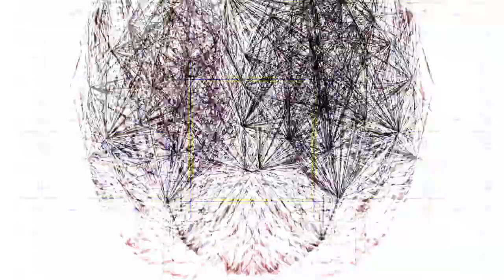[EPILEPSY WARNING] Movie 24 02 19 09h21m12s